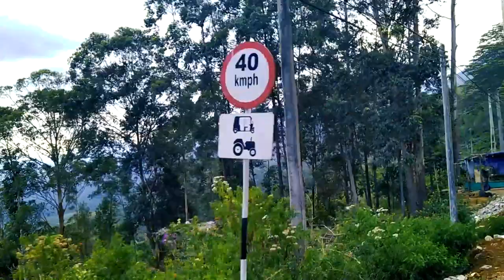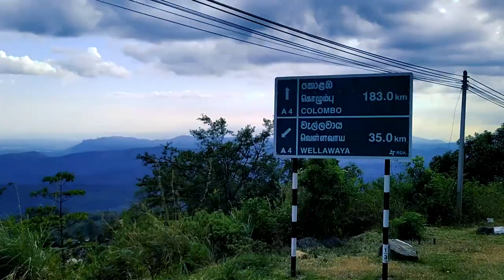Haputale to beragala beautiful nature view